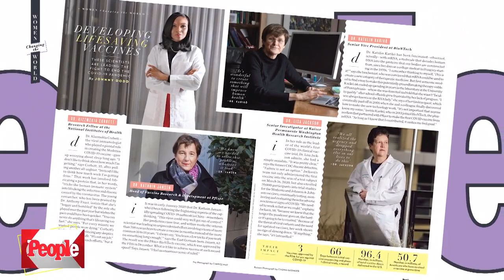Meet 3 Doctors Who Are Key Developers of the COVID-19 Vaccine | Women Changing the World | PEOPLE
Dr. Kizzmekia Corbett, Dr. Kathrin Jansen and Dr. Lisa Jackson talk about their role in developing a COVID-19 vaccine.